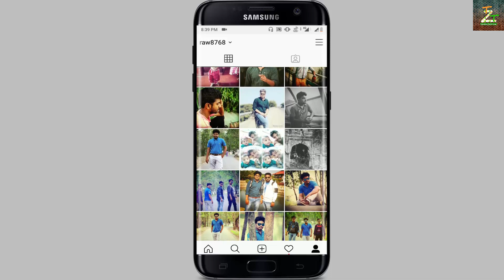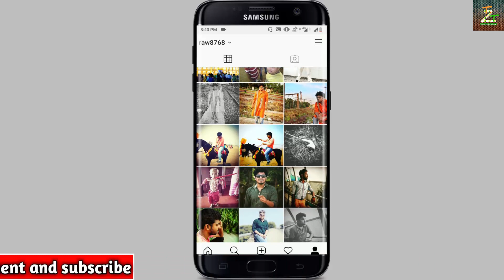Who Mute You Instagram # Trending Tech Zone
Video Information : Hello friends Rounak here,so friends in this video I am going to tell you how you can know who mute you in instagram.